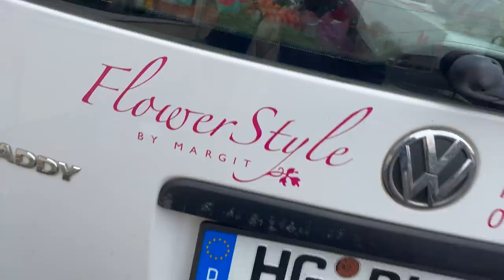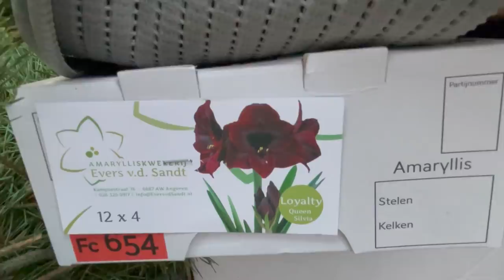Geschenke kreativ verpacken & upcycling von Altkleidern / gift wrapping DIY Anleitung zum basteln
Originelle Geschenkverpackung mit dem upcycling deiner Altkleider kombinieren ist eine geniale Lösung, um zwei Fliegen mit einer Klappe zu schlagen. Schau mein Video und so gelingen dir eine Geschenkverpackung, die jeden ins Staunen versetzt.

deiner Margit

Margit Strak
Freischaffende Floristin